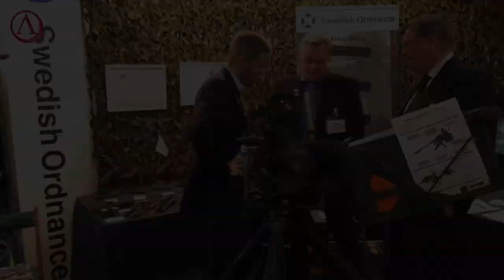Enforce Tac 2018: Holosun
Holosun zeigt dieses Jahr die Absehensbeleuchtung in Grün, das neue 512T, ein Mini RDS für die Kurzwaffe und aktuelle Entwicklungsprojekte.